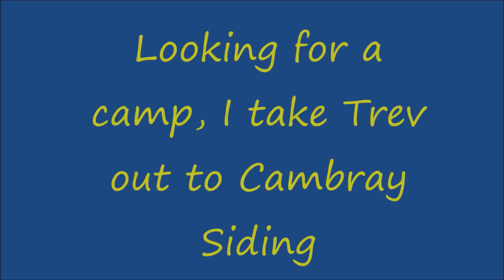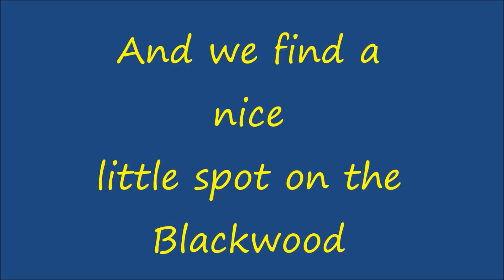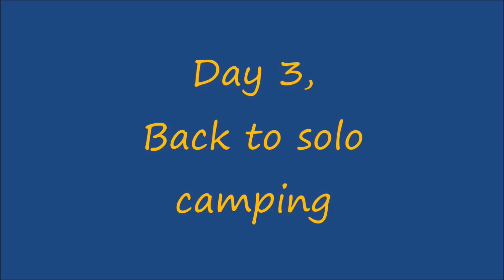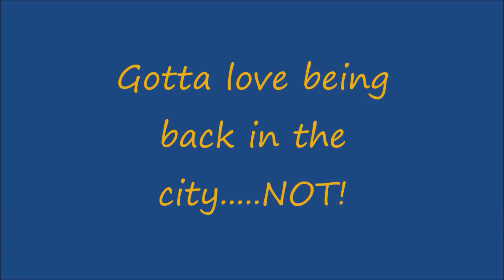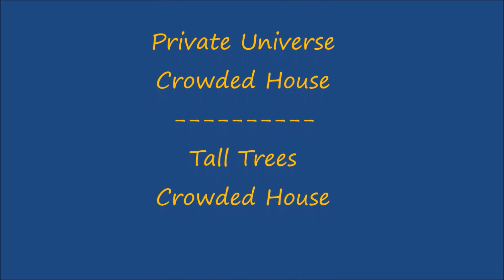Collie River and beyond youtube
4 days in the South West. Cant argue about that!.